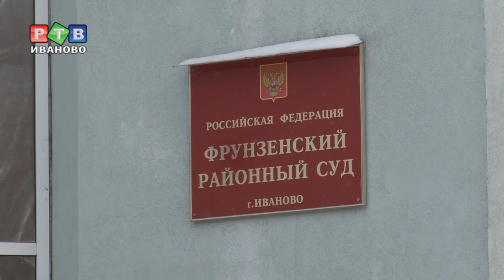Первый вердикт присяжных в районном суде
Во Фрунзенском районном суде впервые прошло заседание с участием коллегии присяжных заседателей. Напомним, летом в уголовно-процессуальный кодекс внесли изменения, согласно которым суды районного уровня могут по ходатайству обвиняемого  рассматривать дело с участием  присяжных заседателей.